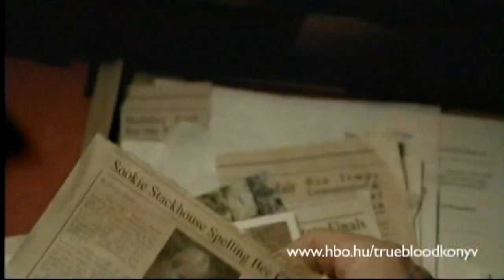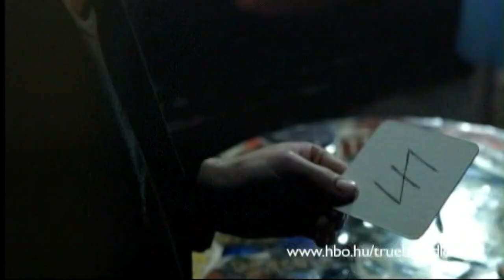HBO - Ajánlók - 2010. december 25.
Egy elromlott DVD recorder merevlemezéről helyreállítva.